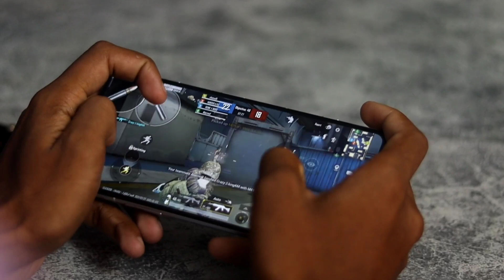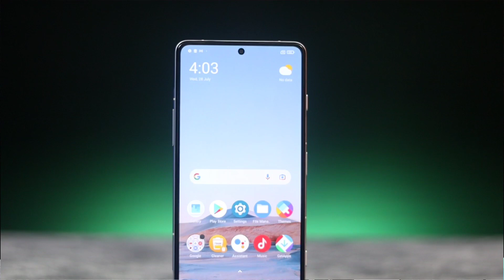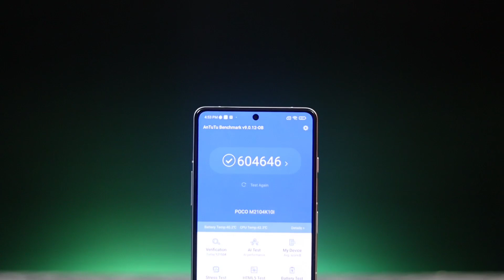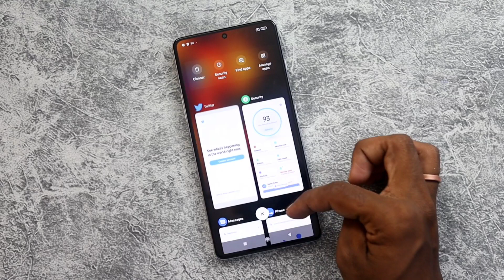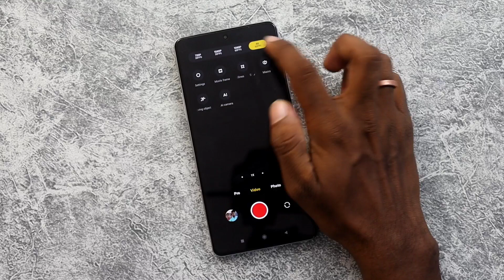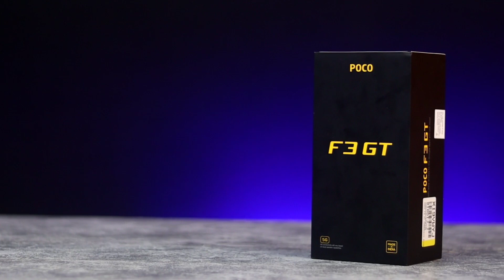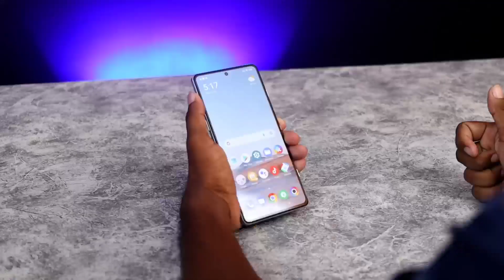Poco F3 Gt Bangla Review।Poco F3 Gt Price In Bangladesh